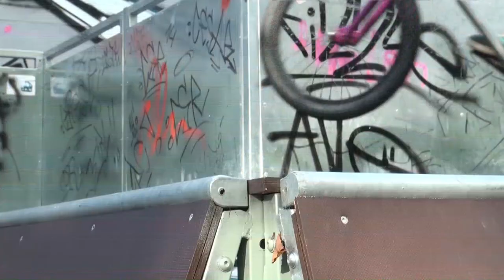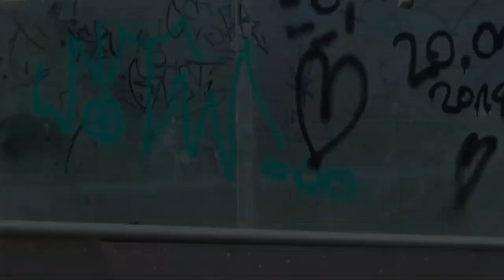BMX Fall Edit - Constantin Leistner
Neues Video im B Plan Chemnitz!

Fahrer: Constantin Leistner